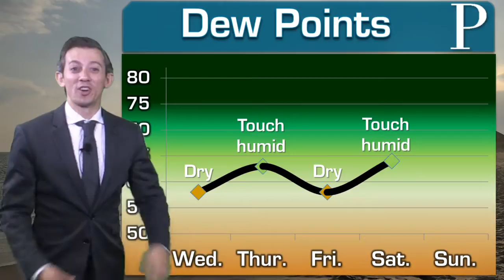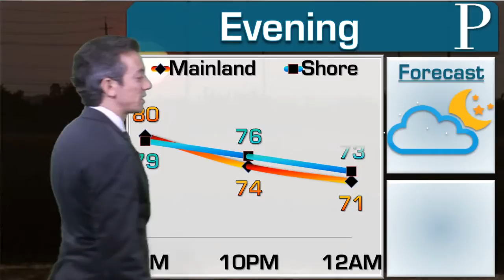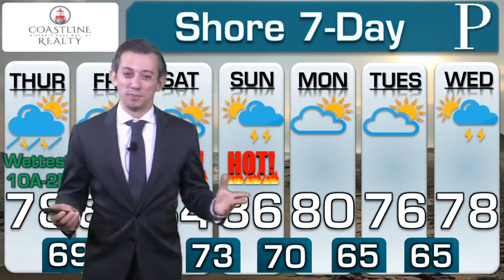WEATHER: June 24 Evening Forecast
Meteorologist Joe Martucci says you may be able to go without the air conditioner on a dry Wednesday night. There will be some showers for Thursday, but Joe gives the four hour window when this will most likely occur.